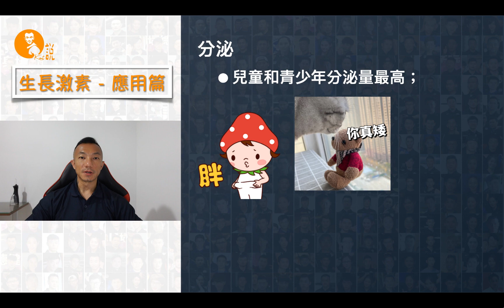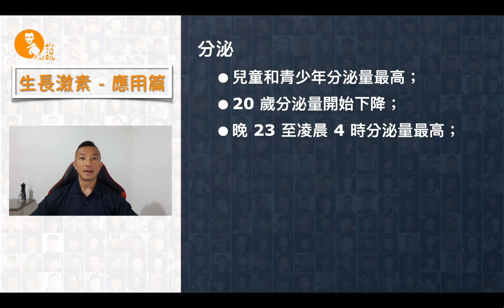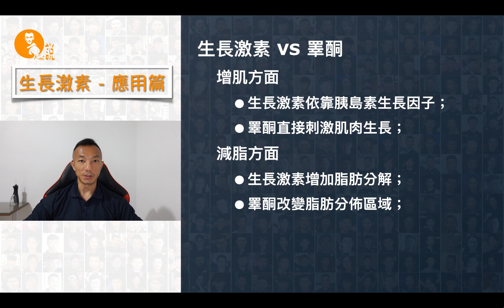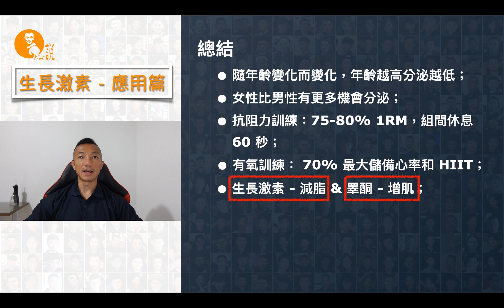提升生長激素：年齡、訓練和睡眠的角色！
你知道生長激素如何影響我們的身體嗎？為什麽青春期的你有時看起來一夜之間都長高了，而到了中年，不僅身高停止增長，還可能出現肌肉萎縮和記憶力下降的狀況？在這期視頻中，Kent 將帶大家深入探討生長激素的神奇之處，如何通過日常生活和訓練來促進其分泌，並揭秘生長激素與其他激素之間的有趣關系。錯過前期內容的小夥伴記得回看哦！同時，為了身體健康，希望每位小夥伴都能珍惜夜間的黃金修復時間。期待帶給你新的知識和啟發，快來和 Kent 一起探索吧！歡迎點贊，訂閱加分享。

# 生長激素：能否作為運動健身的秘密武器？